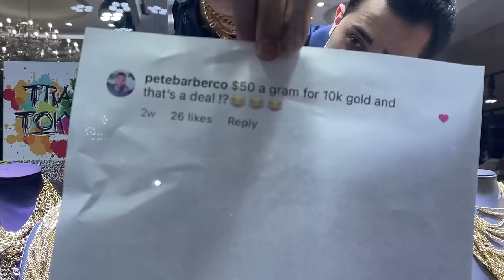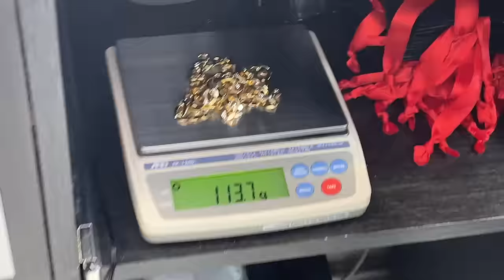What's The PER GRAM Price of GOLD ? Understanding GOLD PRICE !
WHATS THE PER GRAM PRICE!?

Well @petebarberco come on in, welcome to the diamond district.

Details on these gold pieces:

Call ELITE SALES TEAM : 212-690-TRAX

To get your Watches , DM @Tommy_traxnyc on Instagram

TraxNYC is located in New York City’s famed diamond district. We offer the most exclusive pieces and the most unbeatable prices.

COME SEE US: 64 W 47TH ST, NEW YORK NY 10036